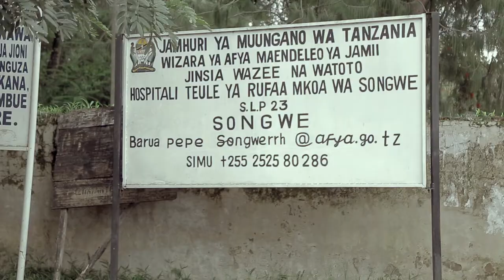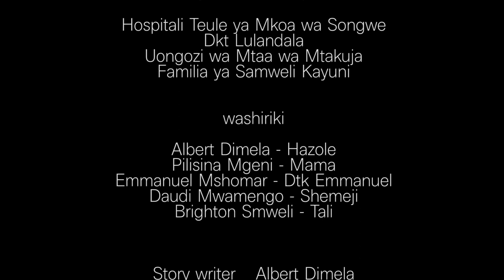Hazole Na Malaria_Short Film (Songwe Films)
This Short film tell us about the misunderstanding about MALARIA disease which killed alat of our children in AFRICA.
Film under ROBENGO MEDIA
Songwe Films 2022